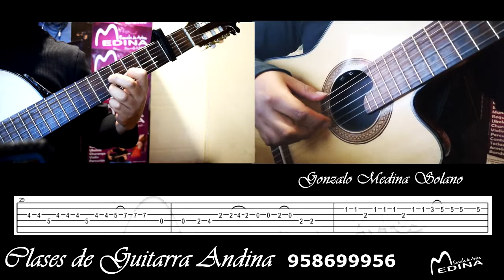QUE LINDA FLOR - VICTOR MANUEL - TUTORIAL para guitarra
Clases de guitarra Andina, Gonzalo Medina Solano
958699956